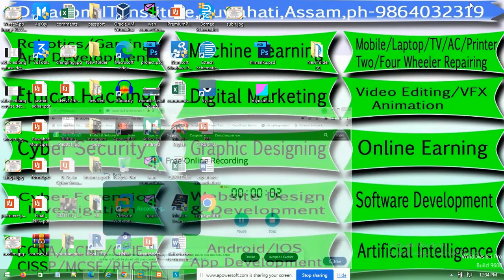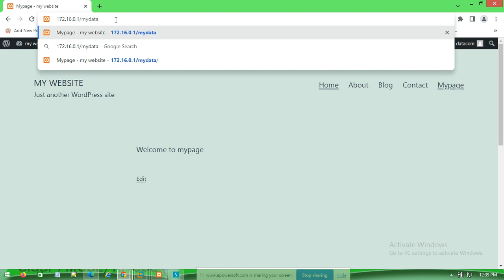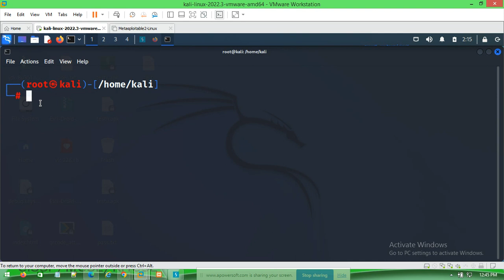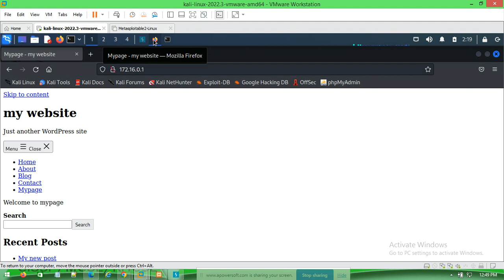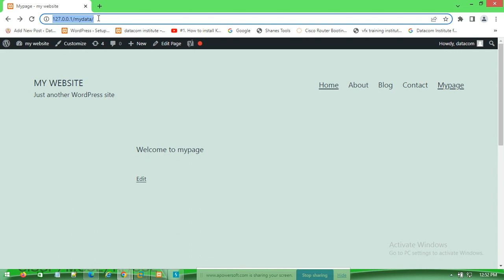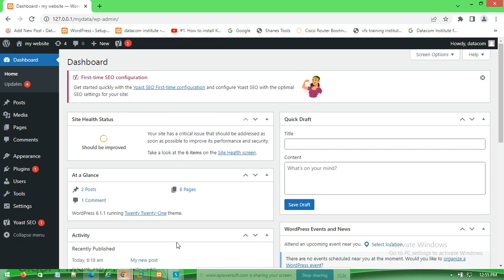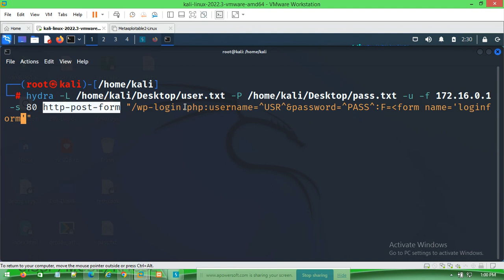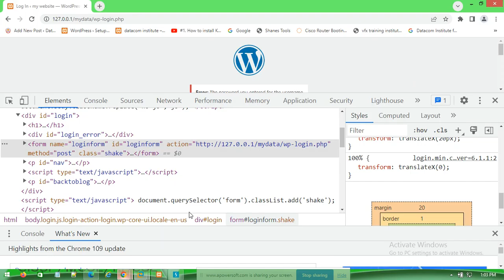How to Gain Access of a Website Using Hydra Tool, Password hacking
COURSE: ETHICAL HACKING / CYBER SECURITY COURSE
TOPIC:How to Gain Access of a Website Using Hydra Tool
CLASS MODE:CLASSROOM TRAINING / ONLINE TRAINING
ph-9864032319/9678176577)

(for AC & freeze Repair course)